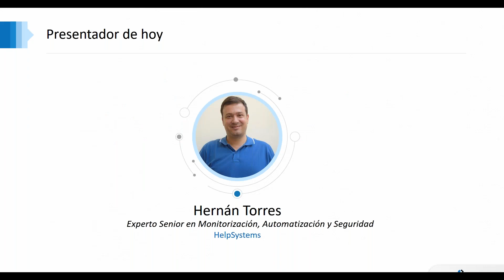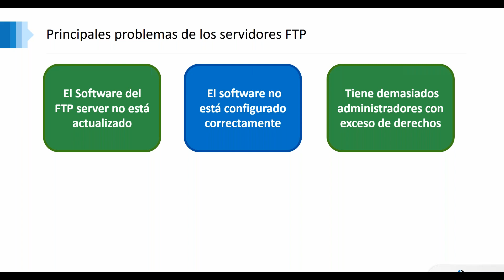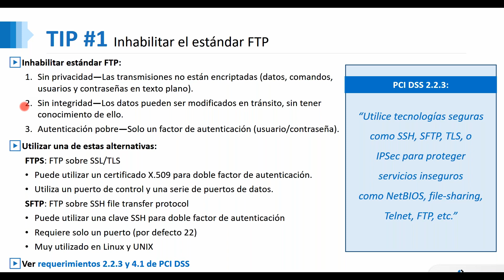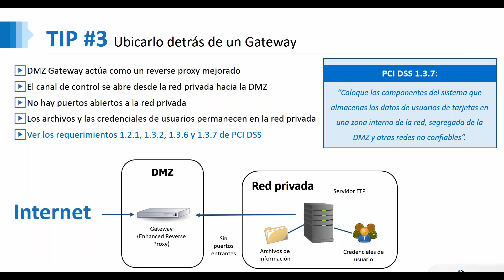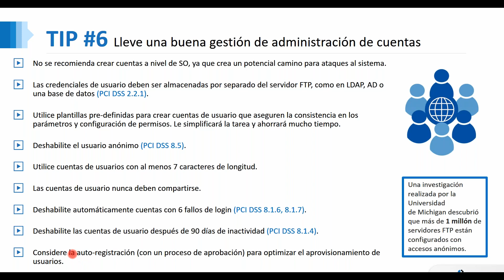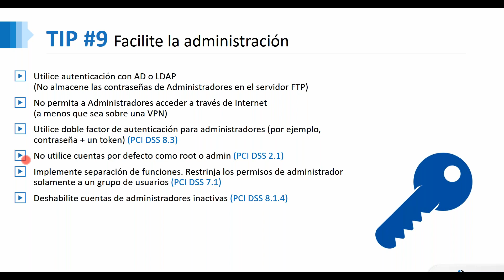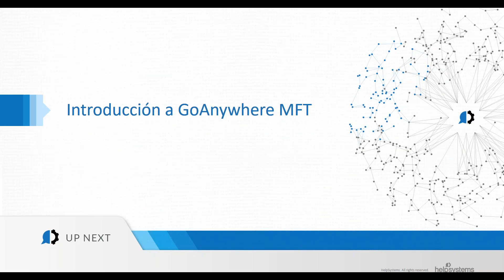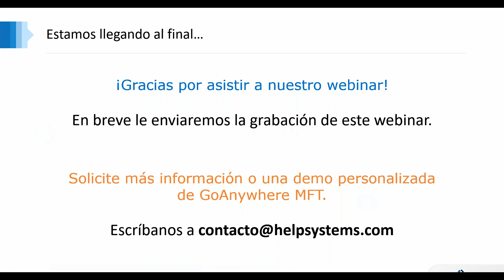10 claves para proteger sus servidores FTP y SFTP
La seguridad de los servidores FTP y SFTP se ha convertido en una de las principales preocupaciones para los profesionales de IT. La vulnerabilidad de estos servidores no solo es un atractivo para los hackers, sino que también es un punto crítico para cumplir con las regulaciones más importantes.

Descubra 10 claves que debe tener en cuenta para mantener seguros sus servidores FTP y SFTP. Evite violaciones a datos confidenciales, registre la actividad de los usuarios y cumpla con los nuevos requerimientos de PCI, GDPR y otras normativas.

Descubra si su servidor FTP o SFTP está en riesgo
Conozca tácticas para anticiparse a las amenazas
Cumpla con las principales regulaciones de Seguridad